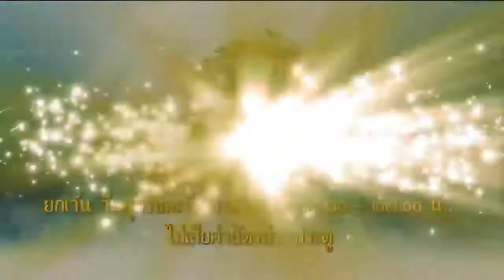ข่าวพระราชสำนัก 4 ก.พ. 61